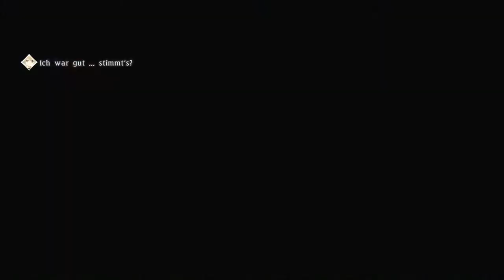Tales of Berseria [Deutsch] #031 - Die Brigid-Schlucht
Eine Geschichte von Emotionen gegen Vernunft

Vor drei Jahren hat Velvets Leben eine dramatische Wendung erfahren, als jemand, der ihr teuer war, von ihr genommen wurde.
Nun wird sie von Rachegelüsten getrieben...
Welchen Weg wird sie wählen?